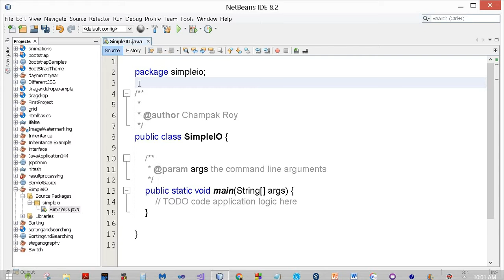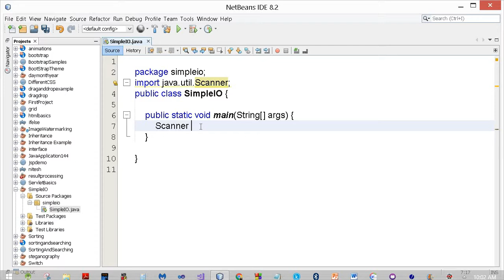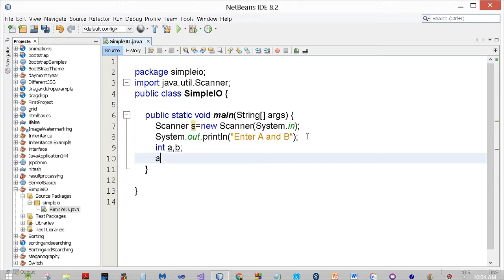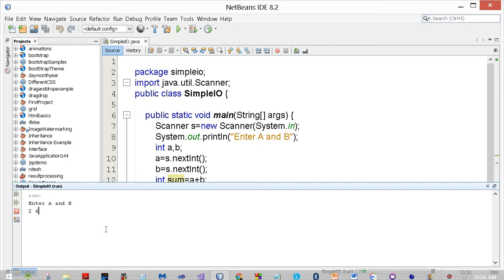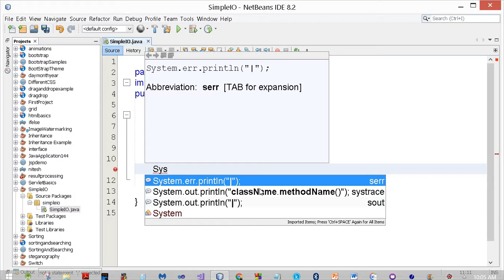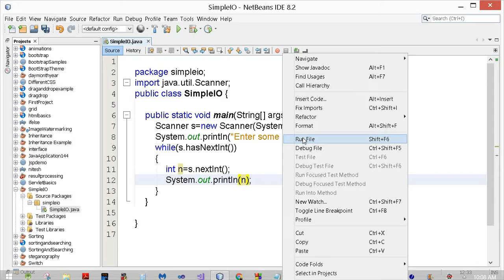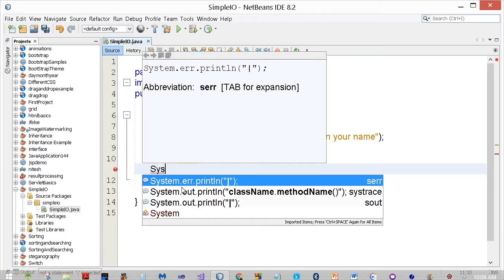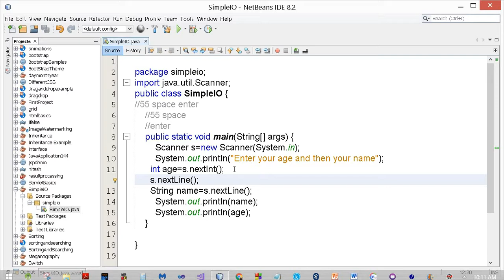How to use the java.util.Scanner class?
Introducing the java.util.Scanner class.

This program is part of the Core Java lesson on
Champak's World.
Contact on above WhatsApp for live Java Classes in Pandeypur Varanasi